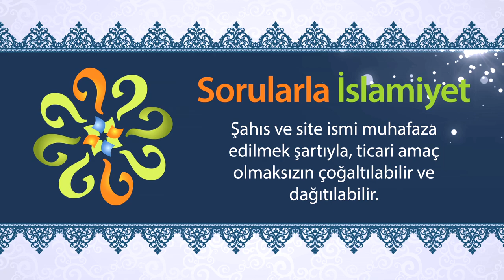Peygamber Efendimiz sabrı nasıl tarif eder?